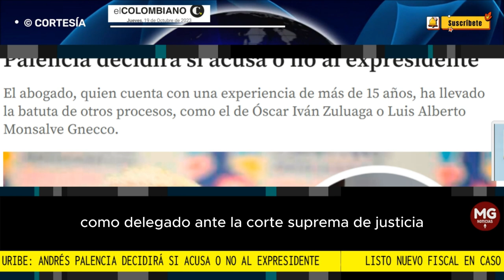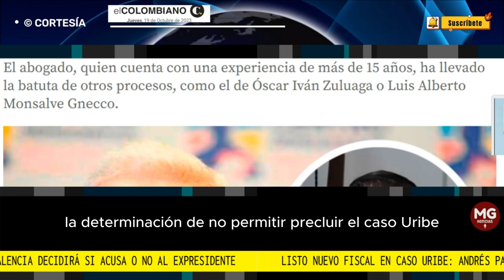ÚLTIMA HORA 🕕 LISTO EL NUEVO FISCAL EN CASO URIBE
Tras la determinación del Tribunal Superior de Bogotá, que en segunda instancia se negó a precluir la investigación contra el expresidente Álvaro Uribe Vélez por supuesto soborno de testigos y fraude procesal, este jueves se conoció el nombre del fiscal que asumirá el proceso en reemplazo de Javier Cárdenas. Se trata de Andrés Palencia, fiscal delegado ante la Corte Suprema.